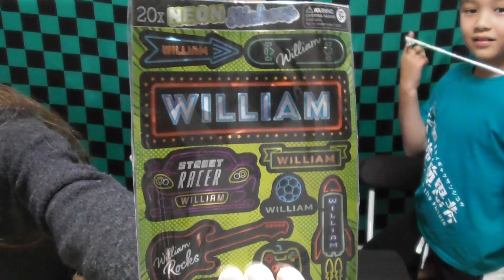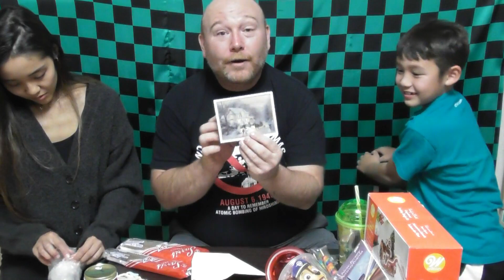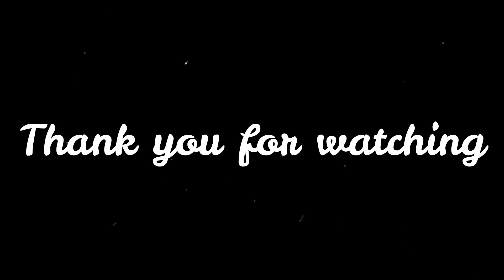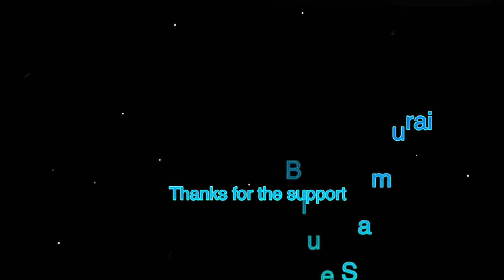DAY20:GIFT EXCHANGE 2021 UNBOXING PART3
Today we unboxed a gift from Karen!